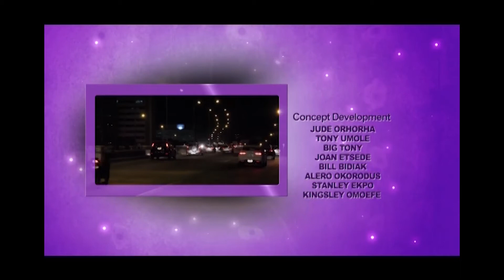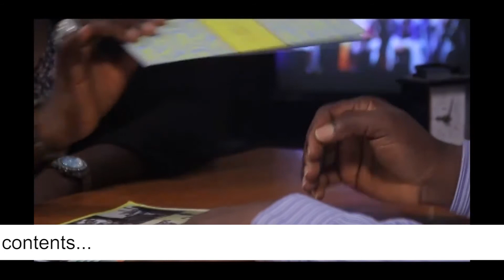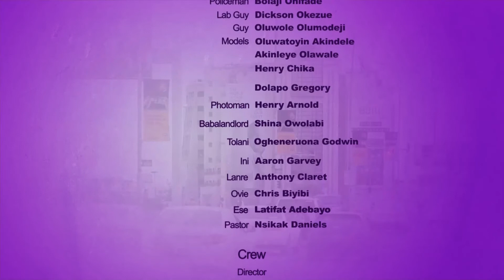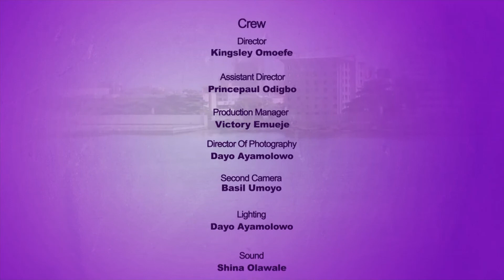Yours Faithfully Episode 12 - Culinary Disaster.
Tega cooks in Oyinda's absence and got his hand cooked.